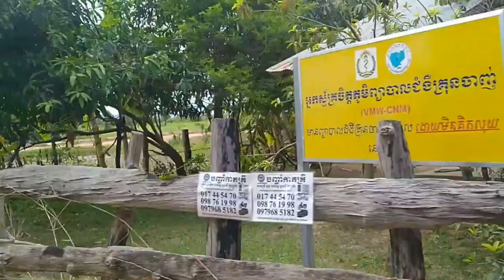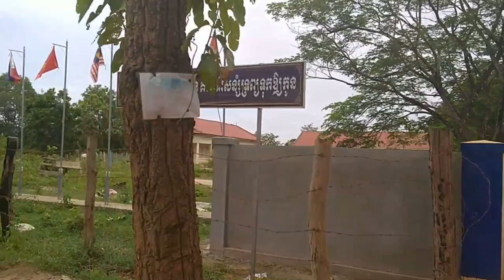Rural life Activity | Rural life in Cambodia (Final)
I will to Show you a bout Cooking, Attraction Place, Real life, Agriculture, Most Beautiful Village in Cambodia